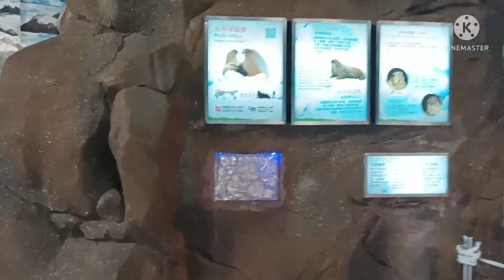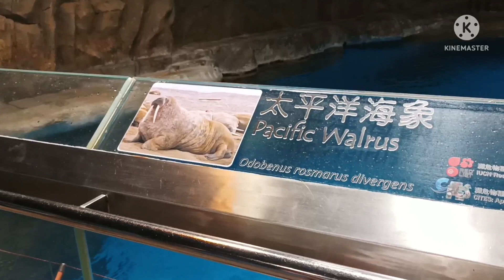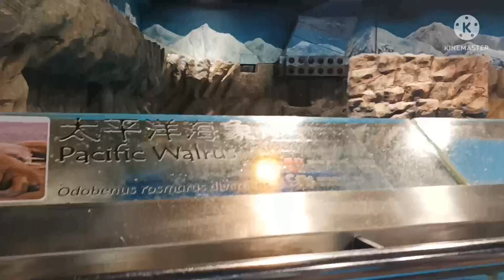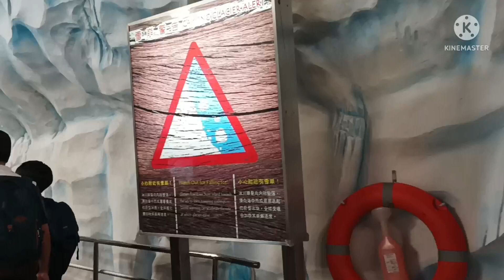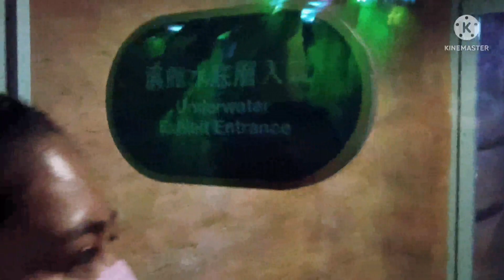NORTH POLE ENCOUNTER HONGKONG OCEAN PARK